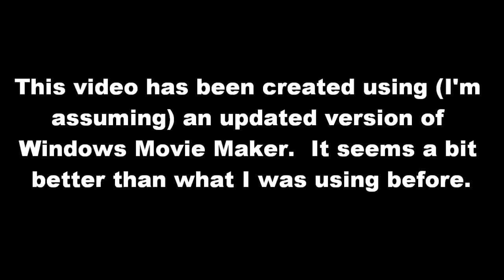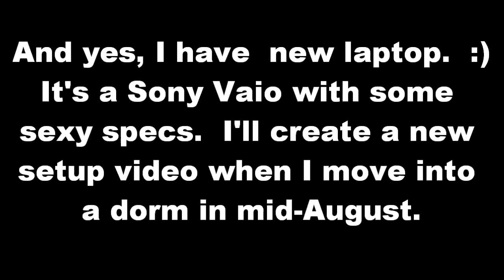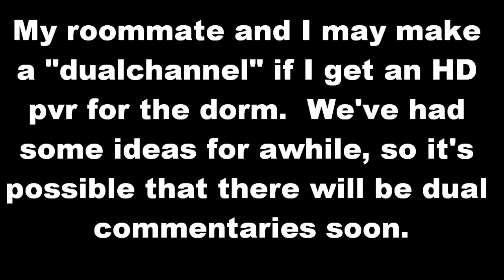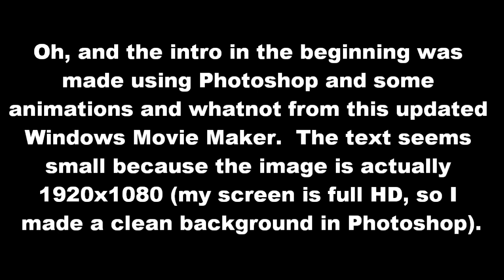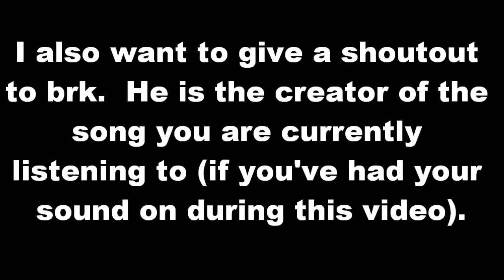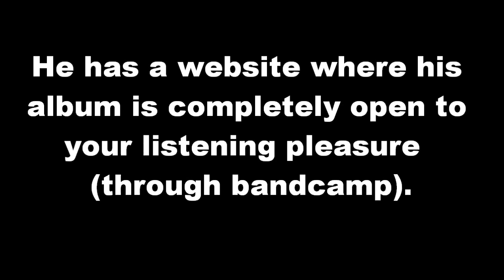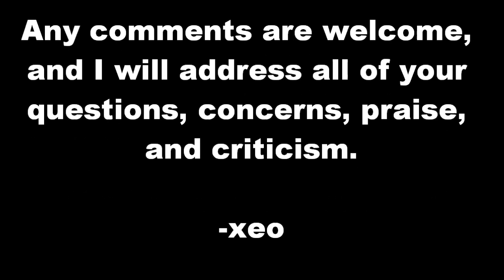Channel Update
An update video regarding the future of my channel.  Enjoy and leave feedback, please!  Also, as stated, included below is the link to brk's site.  Check it out!  Free music!